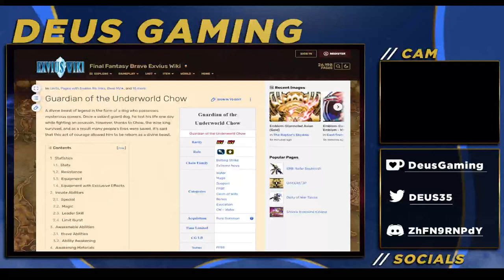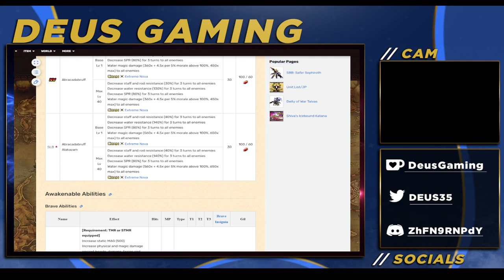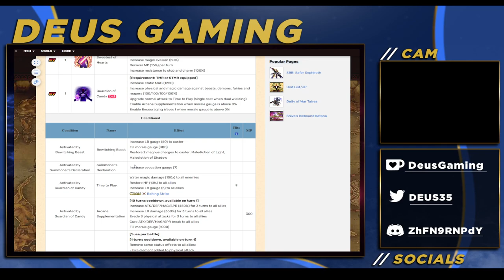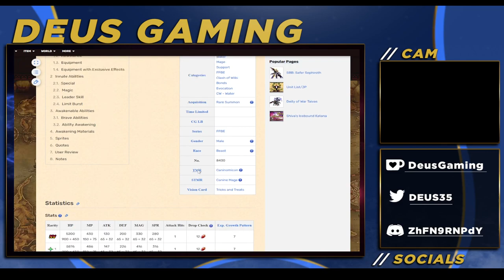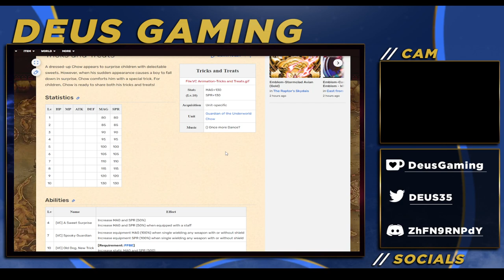Should you pull Guardian of the Underworld Chow? Halloween 2023 Banner Review [FFBE Global]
should you be scared of this banner? maybe